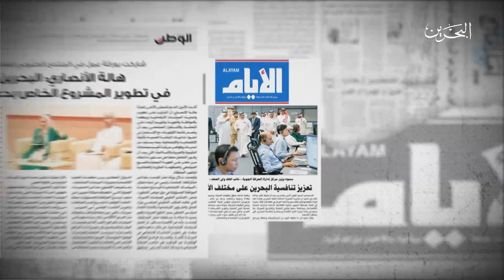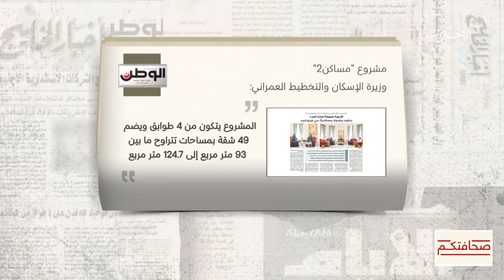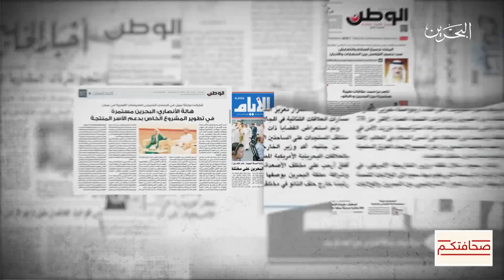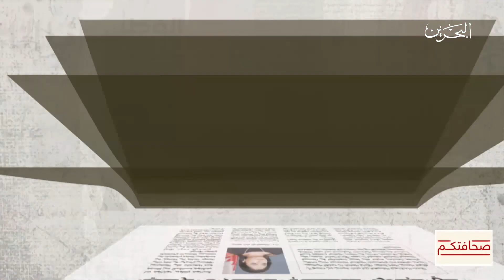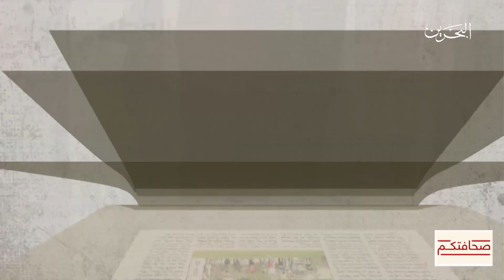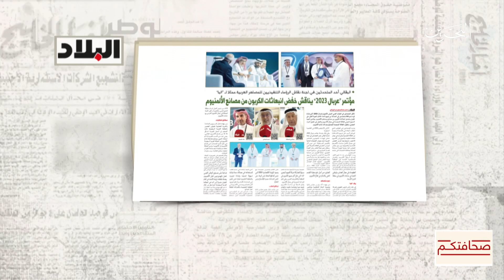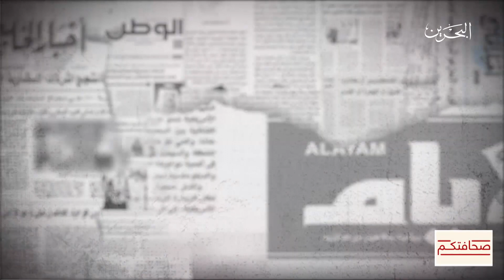صحافتكم | 23-11-2023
جلالة الملك المعظم يشمل برعايته افتتاح معرض البحرين الدولي للإنتاج الزراعي والحيواني "مراعي 2023"

قرينة جلالة الملك المعظم تبارك البدء بتنفيذ مشروع "مساكن2" بشرق الحد

مشروع "مساكن2"وزيرة الإسكان:المشروع يتكون من 4 طوابق ويضم 49 شقة بمساحات تتراوح ما بين 93 متر مربع إلى 124.7 متر مربع

نشرت صحيفة الوطن مقالًا للكاتبة عهدية أحمد السيد حمل عنوان "مكتسب جديد للمرأة البحرينية"

اجتماع الدورة الحادية عشرة للجنة العليا المشتركة بين مملكة البحرين ودولة الإمارات العربية المتحدة

معهد الإدارة العامة يعلن فتح باب التسجيل في مبادرة استقطاب الكفاءات الوطنية

اليوم انطلاق بطولة كأس جلالة الملك حمد الدولية للجولف

مؤتمر "عربال 2023" يناقش خفض انبعاثات الكربون من مصانع الألمنيوم

بالفيديو مؤتمر عربال 2023

"الأرصاد":فرصة لتساقط الأمطار غدًا